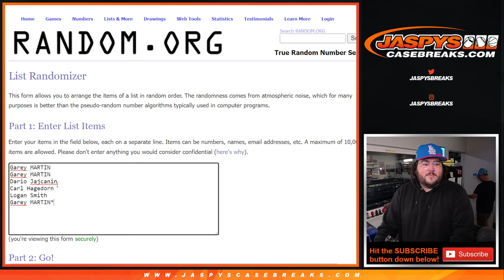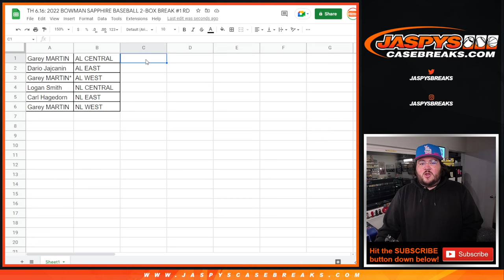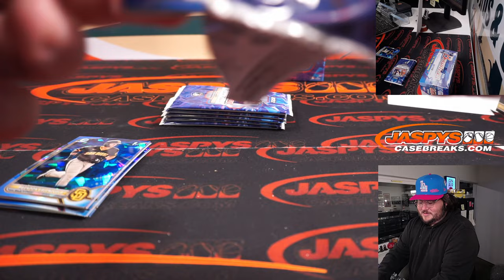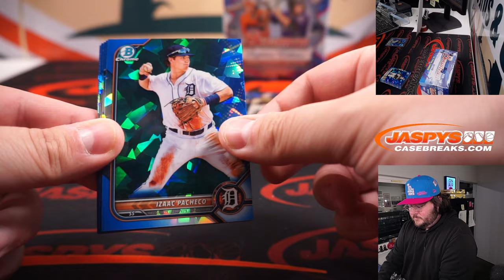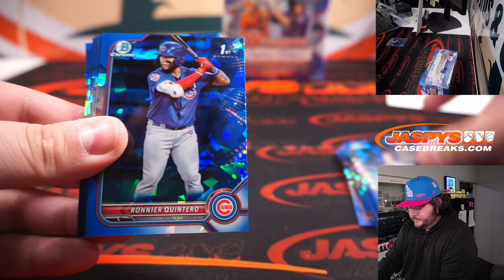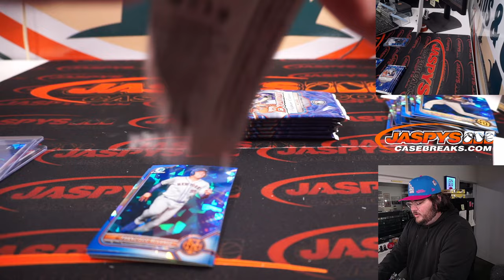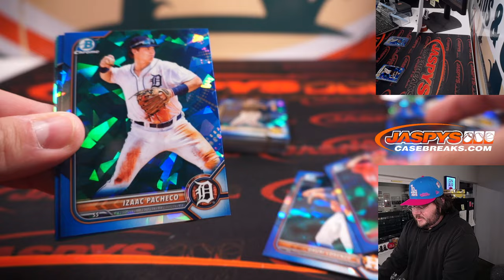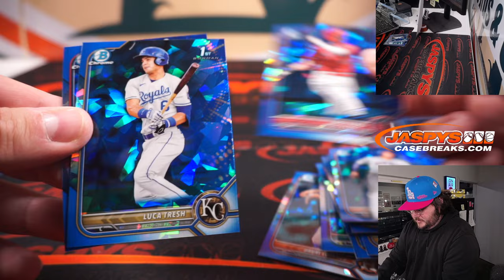TH 6.16: 2022 BOWMAN SAPPHIRE BASEBALL 2-BOX BREAK RD #1